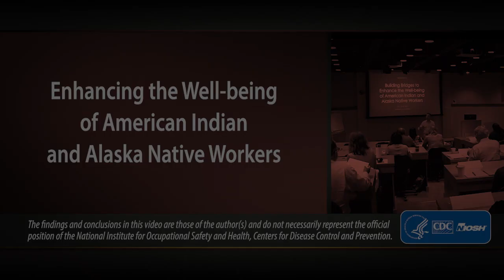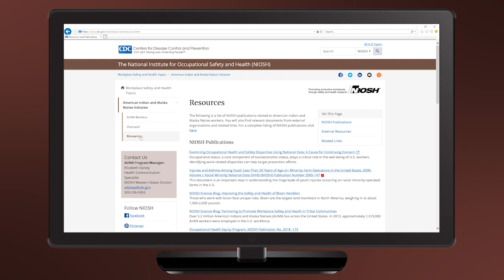Enhancing the Well-being of American Indian and Alaska Native Workers: Ryan Hill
Ryan Hill from National Institute for Occupational Safety and Health (NIOSH) shares about NIOSH’s AI/AN Initiative and their work to provide occupational safety and health support to tribal communities. This is part of a video series highlighting the importance of worker safety and health in tribal communities. Learn more about American Indian and Alaska Native Worker Safety and Health